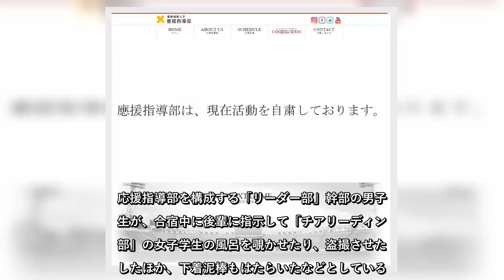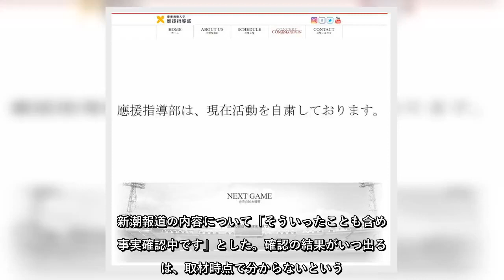✅ 慶応大、今度は応援指導部が「活動自粛」 「盗撮」報道との関係は？広報に聞いた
同部をめぐっては翌4日、男子部員による女子部員への覗き・盗撮行為などが週刊誌に報じられていた。     活動自粛の理由について発表文には一切の説明がない。慶応大広報室は取材に対し「事実関係を確認している」と答えるにとどめている。  慶応大応援指導部の4日現在のサイトトップ   「應援指導部は、現在活動を自粛しております」の1文のみ     慶応大応援指導部は3日「應援指導部の活動について」と題する声明を公式サイトで発表。内容は「應援指導部は、現在活動を自粛しております」の1文のみで、自粛の経緯などについては触れられていない。サイトのトップページにも大きく同じ1文が書かれている。     同日には、「第69回定期演奏会の中止について」も発表。「2019年12月9日に開催予定の『第69回定期演奏会』は中止することに決定致しました。ご迷惑おかけし申し訳ありませんが本演奏会の為にご寄付頂いた方、前売券を購入頂いた方への返金方法等は追って御連絡申し上げます」と1週間を切った演奏会の取り止めを伝えた。     同部をめぐっては4日朝、週刊新潮ウェブ版の「デイリー新潮」が男子部員の不祥事を報じた。応援指導部を構成する「リーダー部」幹部の男子学生が、合宿中に後輩に指示して「チアリーディング部」の女子学生の風呂を覗かせたり、盗撮させたりしたほか、下着泥棒もはたらいたなどとしている。     慶応大広報室は4日昼、J-CASTニュースの取材に「活動自粛の理由は、事実関係を確認中です」と話した。新潮報道の内容について「そういったことも含めて事実確認中です」とした。確認の結果がいつ出るかは、取材時点で分からないという。   ...